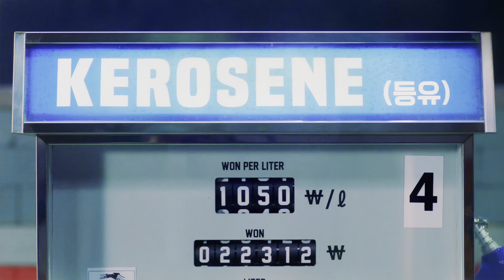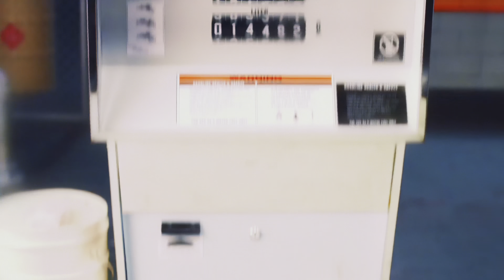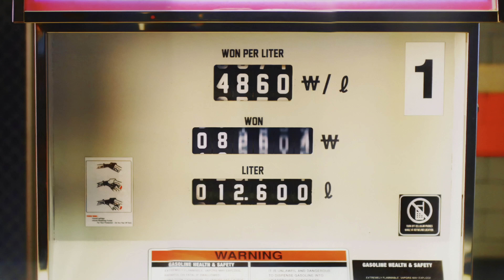【4K HDR 60P】EXID - Hot Pink M-V